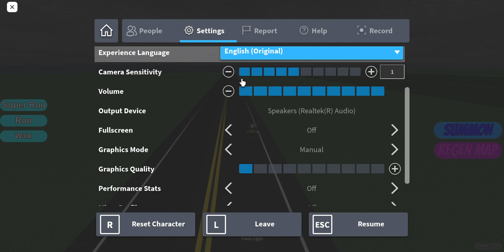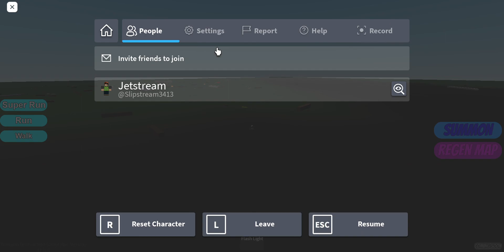Roblox Tornado 49 the farm county EF5